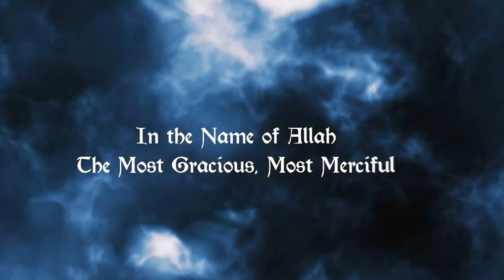112 Surah Al-Ikhlaas سورة الإخلاص ("The Purity") By AbdulBasit AbdusSamad - Abul A'la Maududi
Sūrat al-Ikhlāṣ (Arabic: سورة الإخلاص‎, The Fidelity), also known as Sūrat al-Tawḥīd (Arabic: سورة التوحيد‎, Monotheism) is the 112th Sura of the Qur'an. It is a short declaration of tawhid, God's absolute unity, consisting of 4 ayat. Al-Ikhlas means "the purity" or "the refining".
It is disputed whether this is a Meccan or Madinan sura. The former seems more probable, particularly since it seems to be have been alluded to by Bilal, who, when he was being tortured by his cruel master, is said to have repeated "Ahad, Ahad!" (unique, referring as here to Allah). It is reported from Ubayy ibn Ka'b that it was revealed after the polytheists asked "O Muhammad! Tell us the lineage of your Lord."